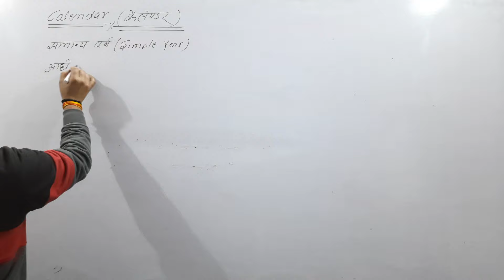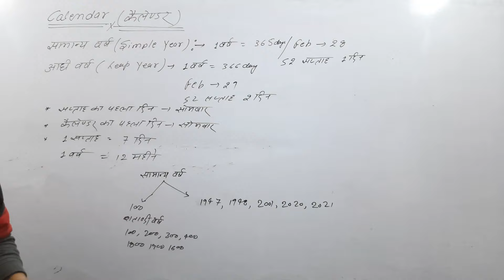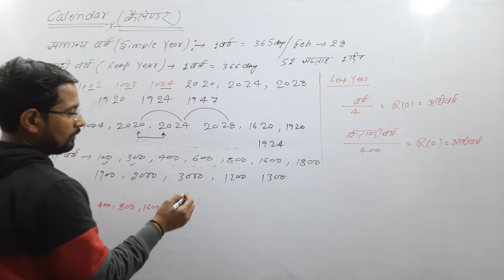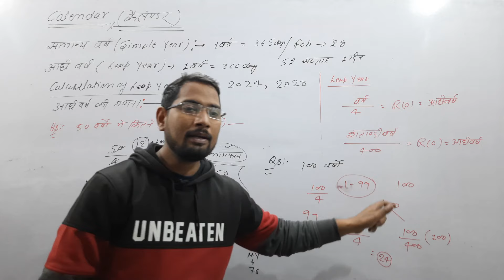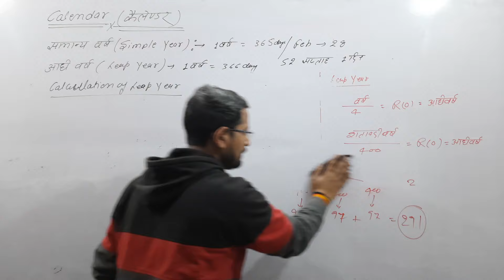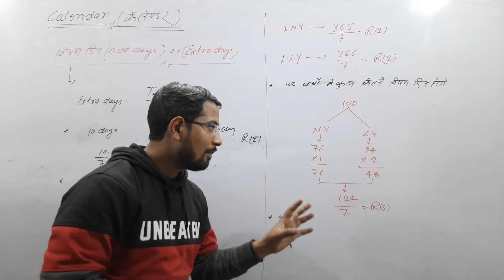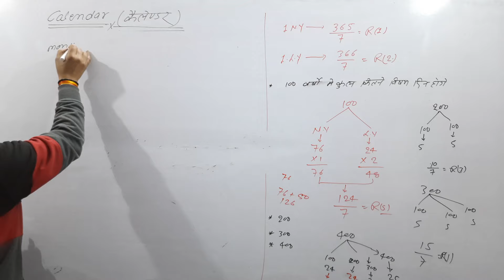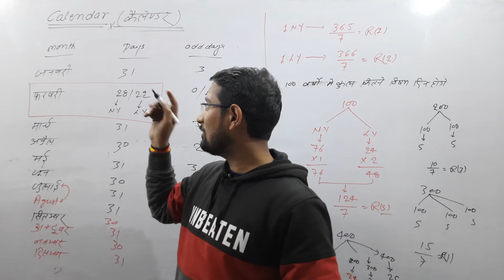Calendar ( कैलेंडर ) | lecture- 1 | reasoning by Ravi sir | All govt exams